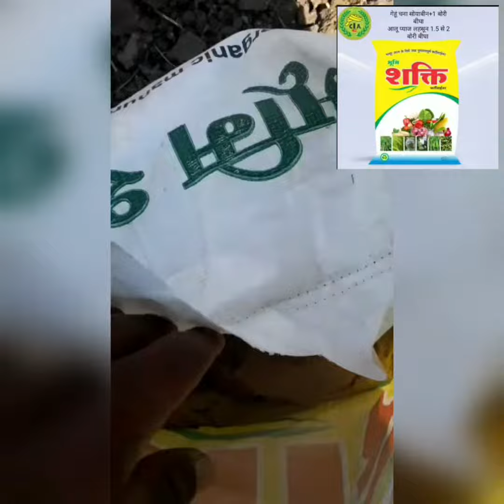bhumi भुमि शक्ति खाद